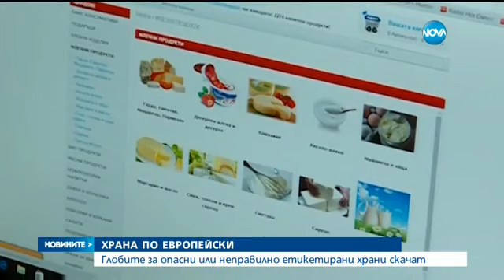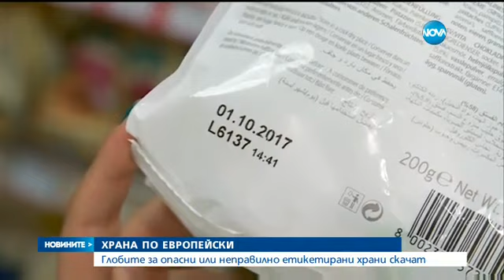Скок на глобите за опасни храни, предлага правителството - Новините на NOVA